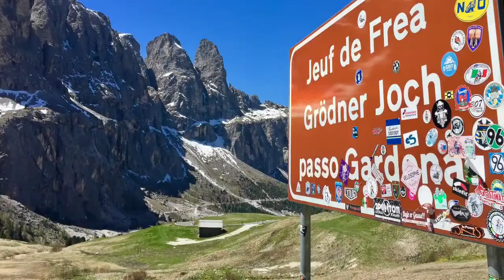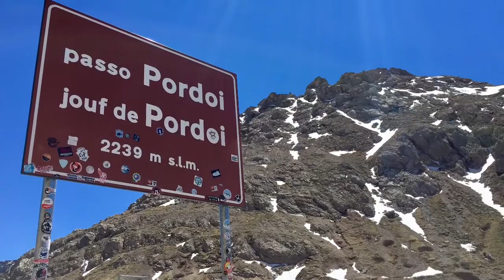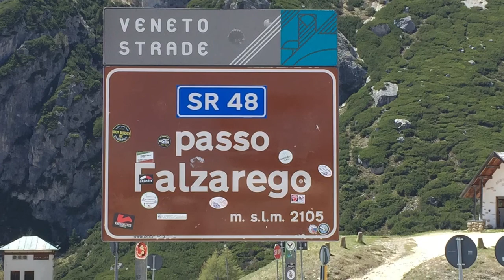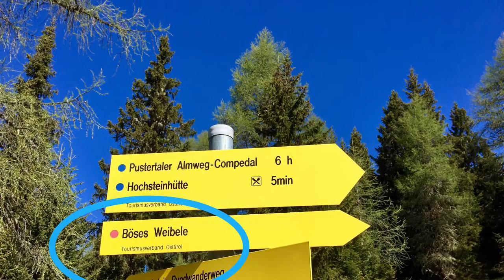Stieglbiker Ausflug Dolomiten 2017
Motorradtour Dolomiten